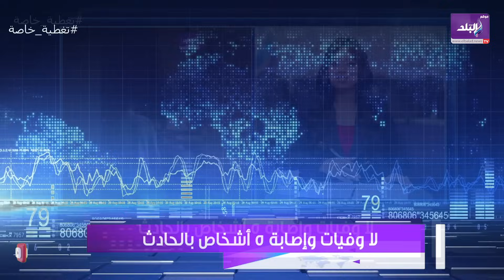التحقيقات بدأت .. التفاصيل الكاملة لحادث سقوط صاروخ طابا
ما عليك سوى الانتساب إلى هذه القناة للاستفادة من المزايا:
ElBaladOfficial#
ElBalad_Official#